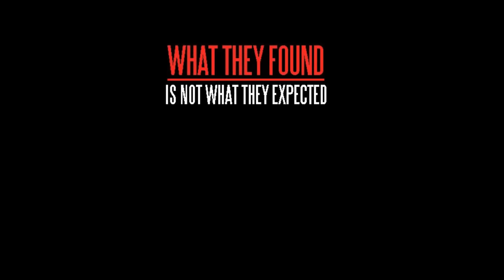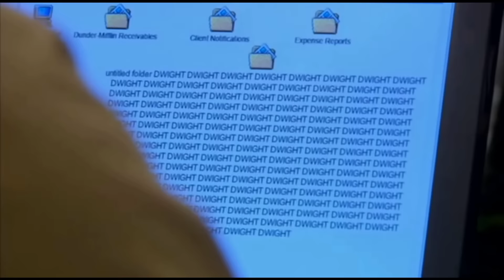The Scranton Killing - The Office recut trailer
A thriller recut trailer of The Office. Taken from all seasons.

The song of the film belongs to the Trailer: LIFE copyrighted by Sony.